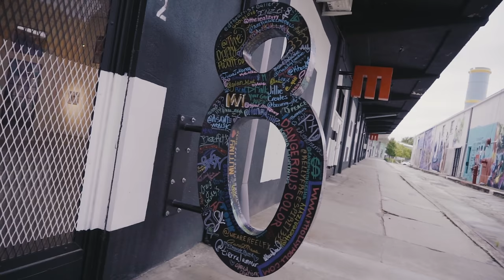TEC - DUMMY WAY (Official Music Video)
Newest visual to latest release "800 Degrees" by TEC